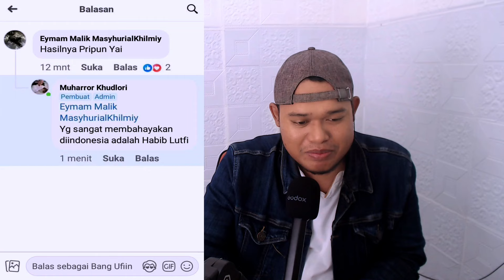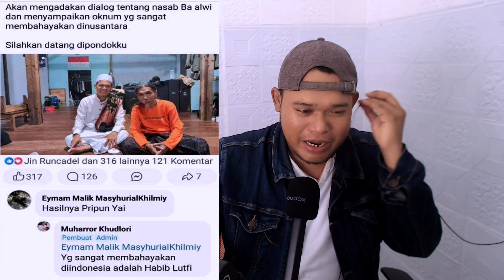GAK TANGGUNG2!! GHUFRON & MUHARROR UNGKAP HABIB LUTHFI MEMBAHAYAKAN?!!